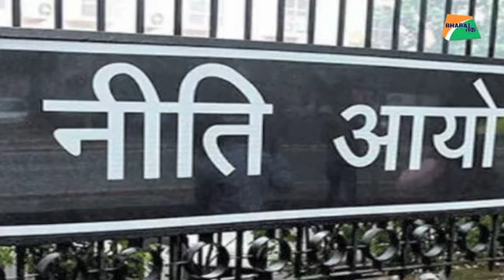सोना सेफ करने की मोदी सरकार की स्कीम| Bharat Tak